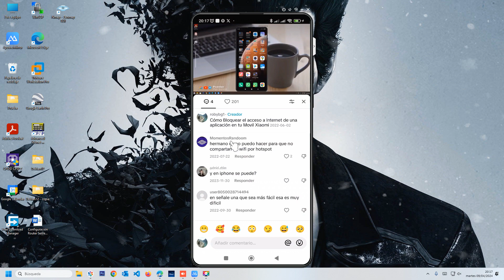Quién Vio tus Videos de TikTok: Cómo Ver quien ha visto tus videos de TikTok, Fácil y Rápido📊👀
Descubre cómo ver quién ha visto tus videos en TikTok y accede a las estadísticas de visualización con este tutorial paso a paso. Aprende a utilizar las herramientas integradas en la plataforma para conocer más sobre tu audiencia y el alcance de tus publicaciones. Sigue estos simples pasos y obtén información valiosa sobre el rendimiento de tus videos en TikTok. ¡No te pierdas esta guía para mejorar tu estrategia de contenido en la plataforma!